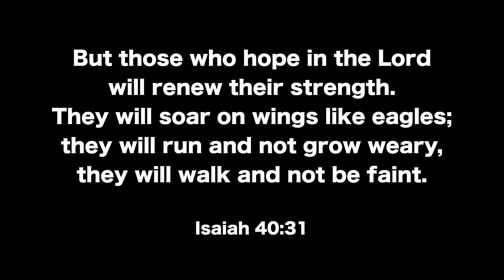First Drone Trial - Tilling Garden After Plowing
The garden needs tilling after Tractor Time With Tim used the plow to turn over sod in our front yard. This isn't going to be easy but the John Deere 1025R (Johnny) and King Kutter tiller is up to the task. TTWT got a new drone and Katriel and Christy try flying it. We need a bit more experience!

Tractor Time with Tim Social Media Information!

Noise Insulating Bluetooth Earbuds!